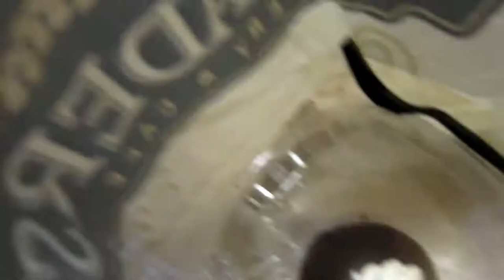Mission Get Mom Chocolate/How to Hide Treats from your Kids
I was really craving some chocolate today but there was only 1hr before the kids got home. Join me for Mission Chocolate and Learn How I hid the Evidence!